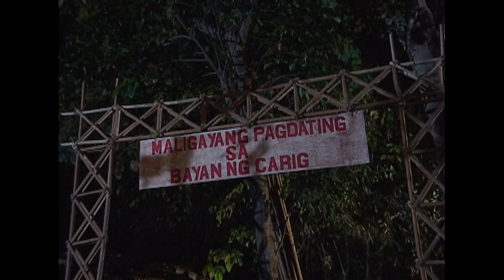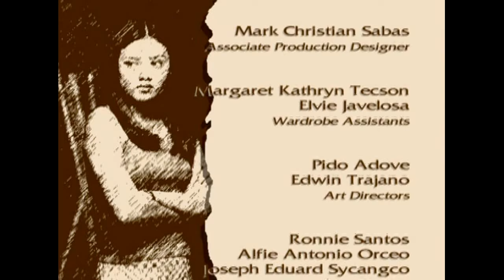Mulawin: Full Episode 142